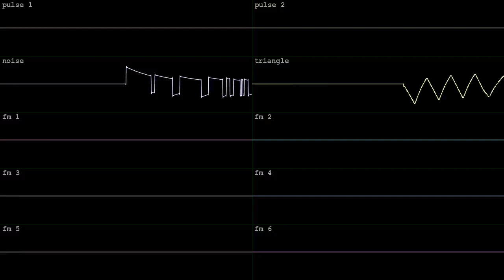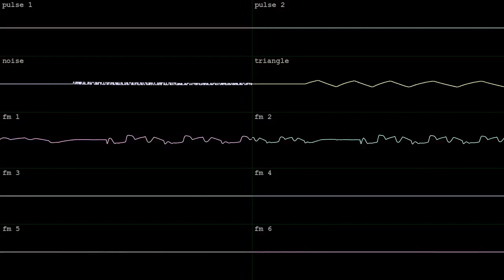dust devil sunset [2A03 + VRC7]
made in FamiTracker for BotB's Spring Tracks XII.  no samples!  wave vid done in corrscope